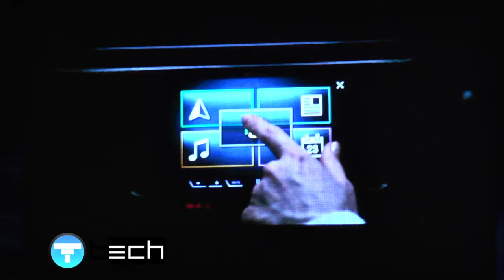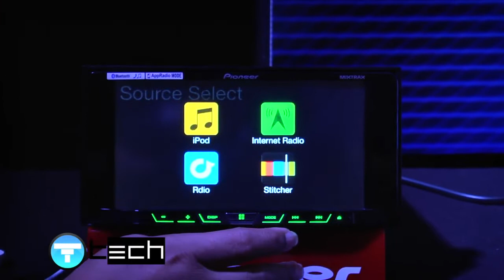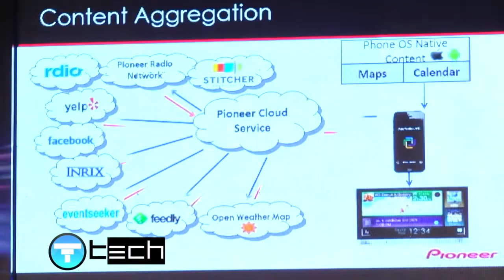App RadioLive by Pioneer | NEWS